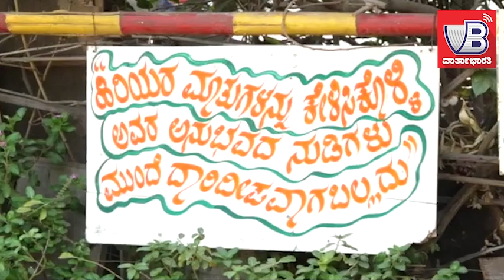ಯಾವ ಜಾಗದಲ್ಲಿ ಬೆಂಕಿ ಹಚ್ಚಿದರೋ ಅದೇ ಜಾಗದಲ್ಲಿ ಕನ್ನಡ ಗ್ರಂಥಾಲಯ ಸ್ಥಾಪಿಸುತ್ತೇನೆ: ಸೈಯದ್ ಇಸಾಕ್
► "ಕನ್ನಡ ಮತ್ತು ನನ್ನನ್ನು ಬೇರೆ ಮಾಡಿದರೆ ಬದುಕಲು ಅಸಾಧ್ಯ"

► ಕನ್ನಡ ಗ್ರಂಥಾಲಯ ಕಟ್ಟಿದ ಕಥೆ ಬಿಚ್ಚಿಟ್ಟ  ಸೈಯದ್ ಇಸಾಕ್

►ಮೈಸೂರು: ಉಚಿತ ಕನ್ನಡ ಗ್ರಂಥಾಲಯಕ್ಕೆ ದುಷ್ಕರ್ಮಿಗಳು ಬೆಂಕಿ ಹಚ್ಚಿದ ಪ್ರಕರಣ

►11 ಸಾವಿರ ಪುಸ್ತಕಗಳು ಸುಟ್ಟು ಕರಕಲು